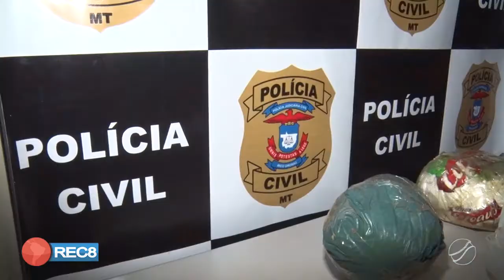MENOR NO TRÁFICO: PJC APREENDE MENOR COM DROGAS NO JARDIM MARÍLIA EM PONTES E LACERDA